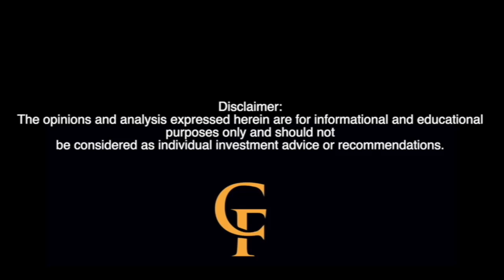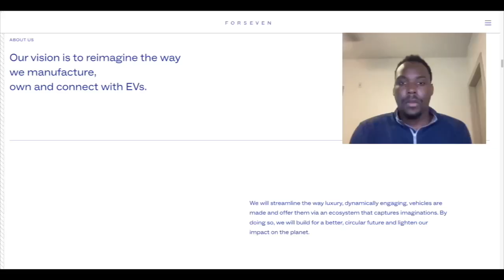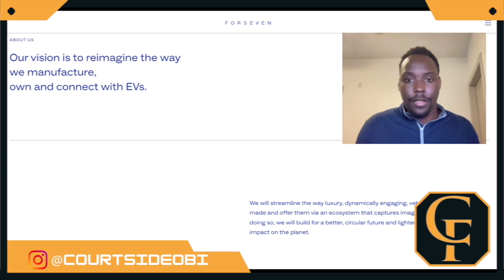NIO's Move: Licensing Technology to Forseven Ultra Luxury EV's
In this video, we dive deep into the recent strategic move by NIO, a leading electric vehicle (EV) manufacturer, to license its cutting-edge technology to Forseven, a subsidiary of CYVN Holdings. Join us as we explore the implications of this partnership and its potential impact on the EV industry landscape.

Key Points Covered:

Overview of NIO's recent share sale and its significance for the company's financial position.
Analysis of Middle Eastern investments in EV companies and their motivations.
Introduction to Forseven and its focus on the ultra-luxury segment of the EV market.
Detailed examination of the technology licensing agreement between NIO and Forseven, including its implications for both parties.
Insight into Forseven's technological partnerships, particularly with Gordon Murray Technologies.
Discussion on the potential margin implications of NIO licensing its technology to Forseven.